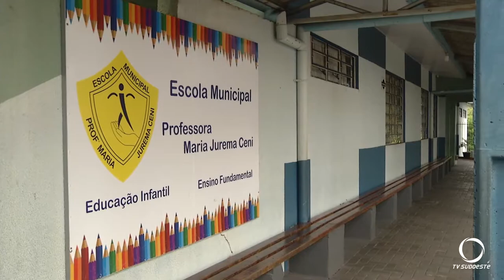No Dia do Professor, o desafio das regras em sala de aula